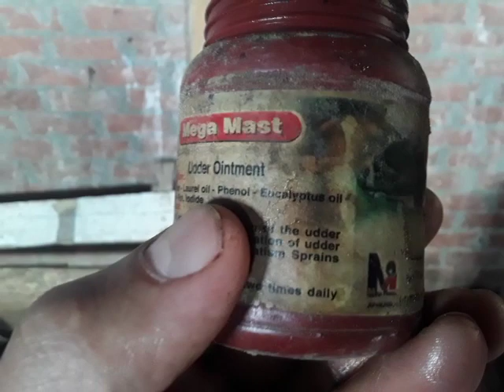التهاب الضرع بعد الولاده في الماعز والاغنام اعراضه وطريقة العلاج